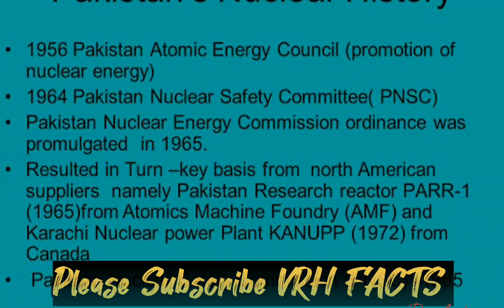पाकिस्तान की परमाणु मिसाइलें की List और उनकी रेंज।Pakistan Missile List and Rang@Hindiknowledgeshow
पाकिस्तान की परमाणु मिसाइलें की List और उनकी रेंज।Pakistan Missile List and Its Rang @Hindiknowledge

2750 km (Shaheen-III)
Abdali (Hatf 2)
Babur (Hatf 7)
Hatf 5 "Ghauri" MRBM 1,250 - 1,500 km Operational
Ghaznavi (Hatf 3) SRBM 290 km Operational
Hatf 1 SRBM 70 - 100 km Operational
Nasr (Hatf 9) SRBM 70 km In service
Ra’ad (Hatf 8) Cruise Missile 350 km In development
Shaheen 1 (Hatf 4) SRBM 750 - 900 km Operational
Shaheen 2 (Hatf 6) MRBM 1,500 - 2,000 km Operational
Shaheen 3